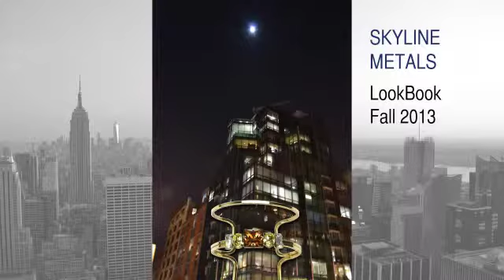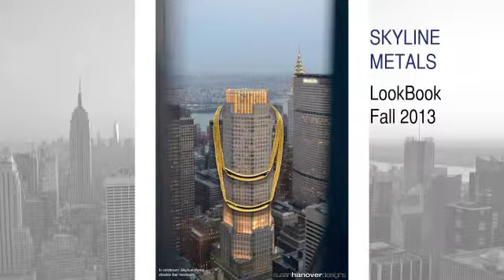Susan Hanover Designs LookBook Fall 2013 Skyline Metals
Designer jewelry lookbook. Shining cityscapes, polished metal cuffs set against the New York skyline. Modern sculptural pieces with a metropolitan mood. Detailed with Swarovski crystals.